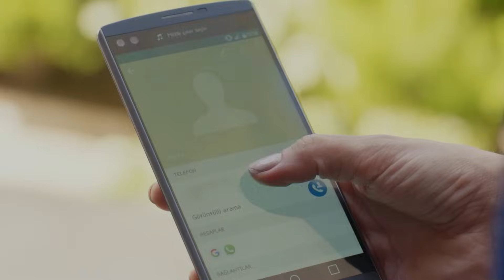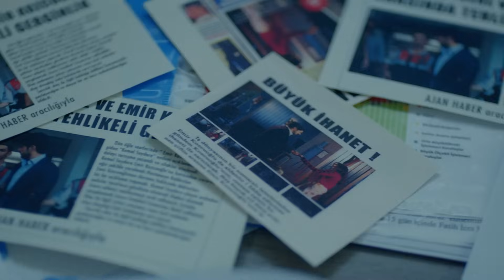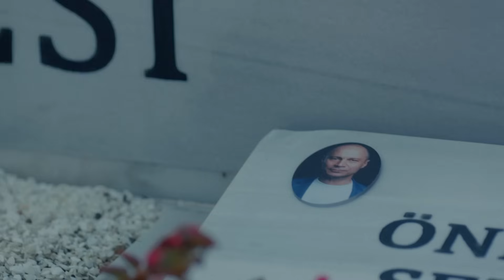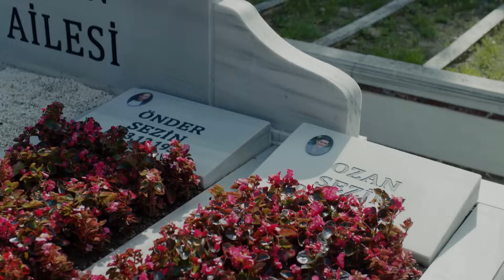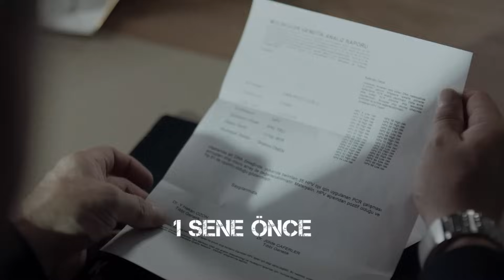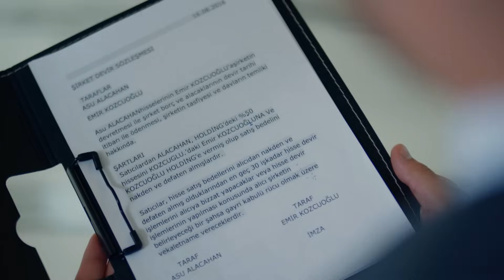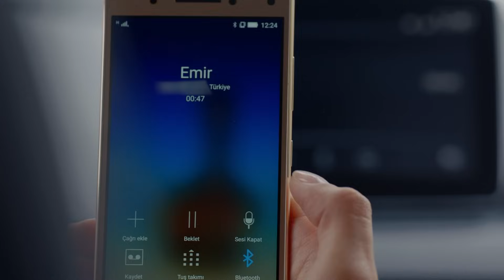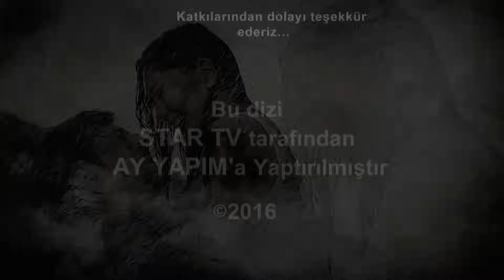AMOR ETERNO - Capitulo 122 (AUDIO ESPAÑOL) | Kara Sevda